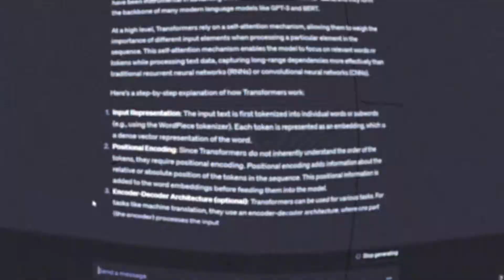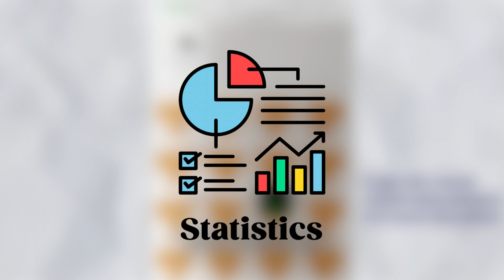Are AI Cheating Their Way to Success?